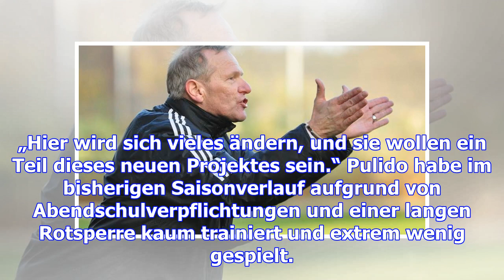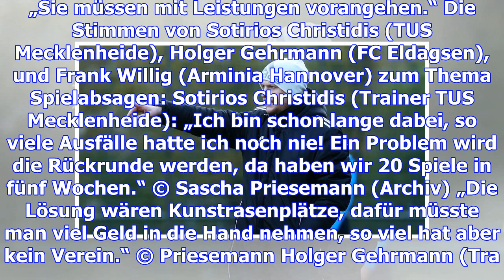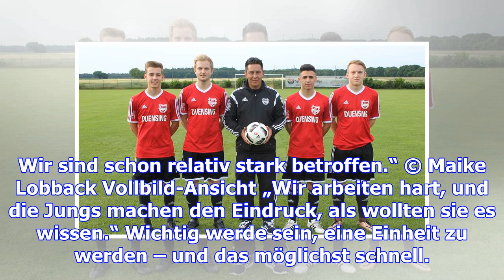"hier wird sich vieles ändern": jarzombek holt vier neue aus der landesliga zum koldinger sv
Michael Jarzombek ist fleißig dabei, den Kader des Fußball-Bezirksligisten Koldinger SV umzubauen. M...